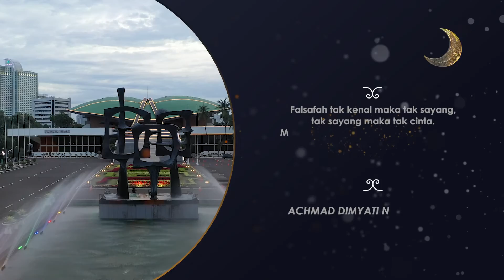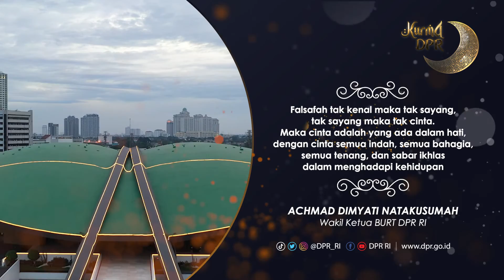MERAJUT CINTA DI BULAN RAMADAN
Saksikan Kurma DPR dengan tema "Merajut Cinta Di Bulan Ramadan" bersama Wakil Ketua BURT DPR RI Achmad Dimyati Natakusumah pada tayangan berikut ini. BulanPuasa​​​ Ramadan​​​ RamadanKareem​​​ RamadanMubarak​​​ KurmaDPR​​​